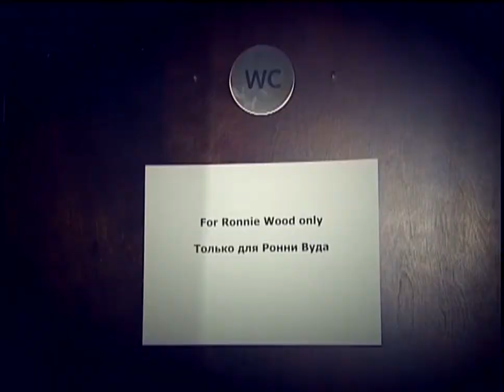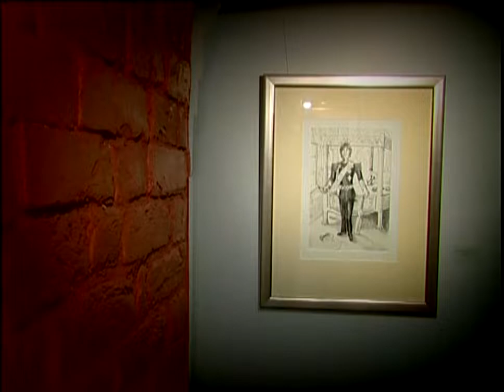Ronie Wood in D137 Gallery